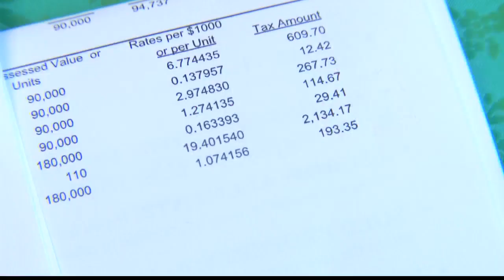Resolution reached in Rotterdam sewer tax dispute